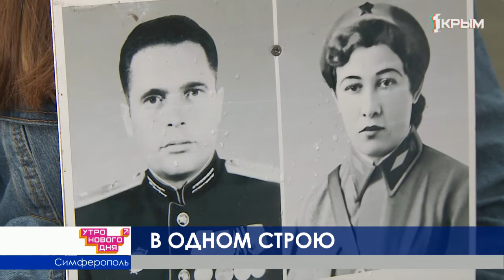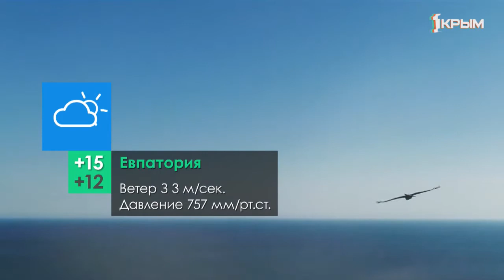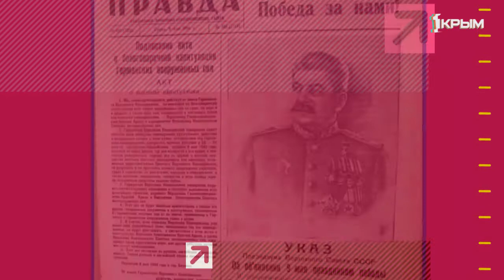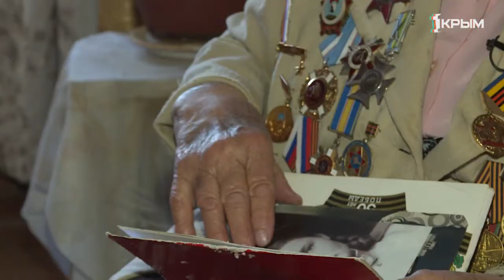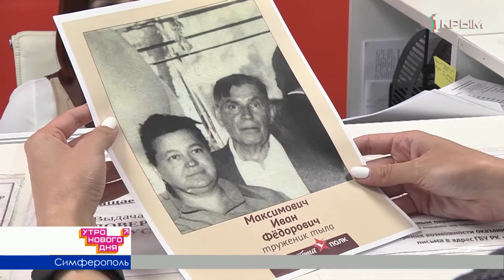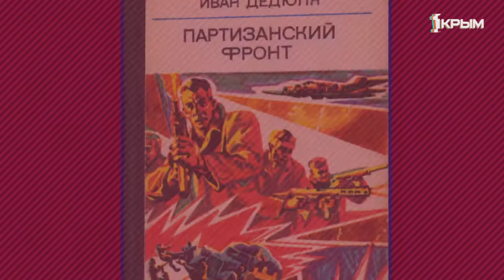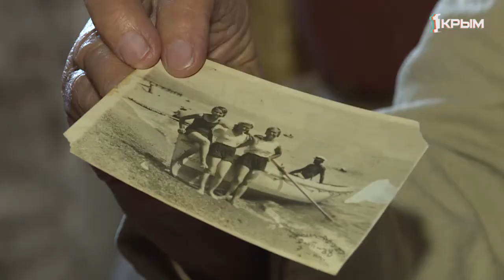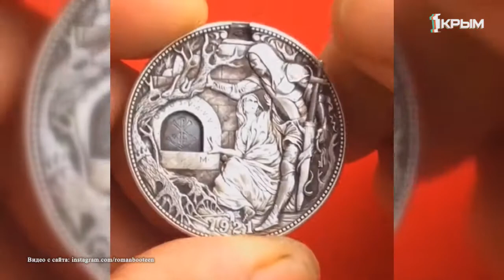Утро нового дня 08.05.2019